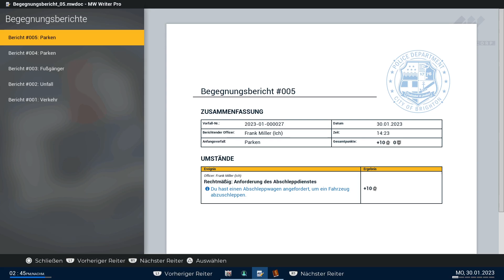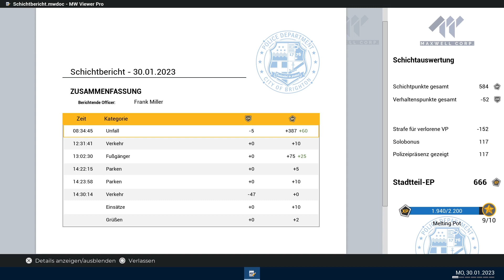Let´s Play Police Simulator - Patrol Officers #60 | Verkehrschaos nach Unfall | PS5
Hallo Leute,

ich zocke mit Euch Police Simulator – Patrol Officers.
Police Simulator: Patrol Officers spielt in der fiktionalen Stadt Brighton, die auf der US-amerikanischen Großstadt Boston basiert und den Spieler in die Rolle eines Streifenpolizisten versetzt.[1] Das Spiel ist in verschiedene Schichten mit unterschiedlichen Tageszeiten und dazugehörigen Aufgaben bestehen. Jede Schicht wird jedoch prozedural und ohne Skriptsequenzen generiert.
Indem der Spieler Aufgaben korrekt erfüllt, sammelt er sogenannte „Shift Points“, die nach Abschluss einer Schicht wiederum in Erfahrungspunkte umgewandelt werden. Die Anzahl an Erfahrungspunkten wird von den sogenannten 'Conduct Points' beeinflusst, die bei einem Wert von 100 starten und sinken, sollte der Spieler sich nicht regelkonform verhalten. Durch den Erwerb von Erfahrungspunkten kann der Spieler aufsteigen und 'Duty Stars' einsammeln, mit denen neue Ereignisse und Hilfsmittel freigeschaltet werden.
Der Spieler kann auf eine Vielzahl an Hilfsmitteln zurückgreifen. Dazu gehören Handschellen, eine Radarpistole, Taschenlampen, eine Kamera, Straßenfackeln, Elektroschocker, eine Handwaffe und weitere. Zusätzlich kann der Spieler auf drei Fahrzeuge zugreifen, die eine schnellere Fortbewegung durch die Stadt ermöglichen.
Während einer Schicht können verschiedene Ereignisse auftauchen, darunter Drogenverkäufe, Diebstähle, Autounfälle, Umweltverschmutzungen oder körperliche Angriffe.

Ein Dank geht auch an Astragon raus, die mir freundlicherweise das Game zur Verfügung gestellt haben. Vielen Dank!

Titel: Police Simulator – Patrol Officers
Genre: Simulation
Entwickler: Aesir Interactive
Publisher: Astragon Entertainment

Mein Equipment was ich nutze:
- Playstation 4